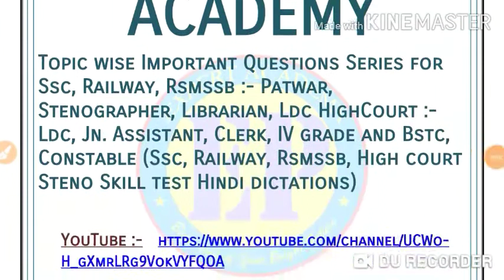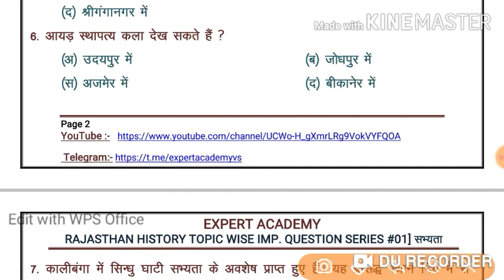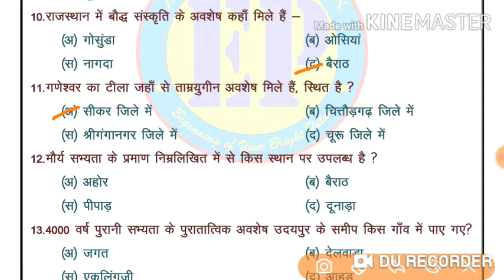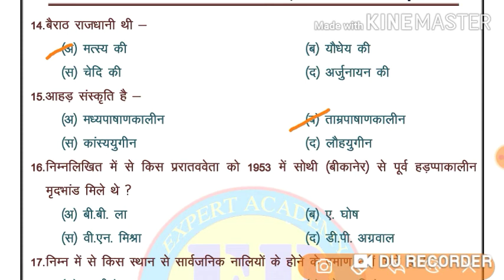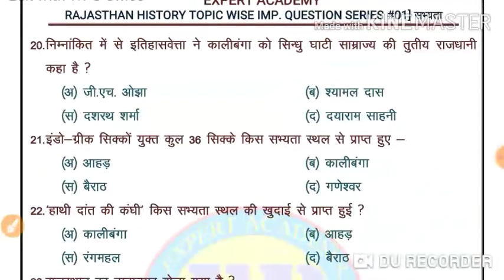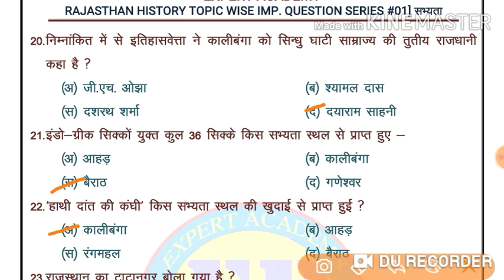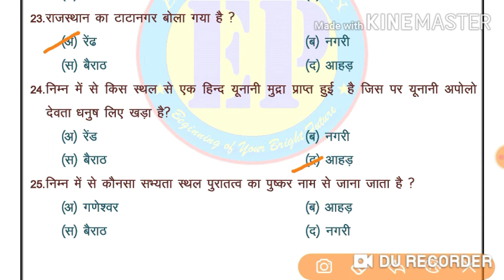Imp. Quiz Topic wise (प्राचीन सभ्यता), Rsmssb Steno, Patwar,Constable(History series#01) Part 1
Ssc, Bank, Railway Ras, Reet, Stenographer, Court exam questions.